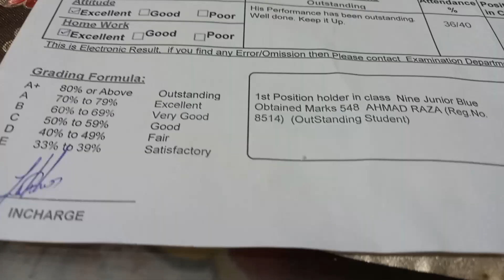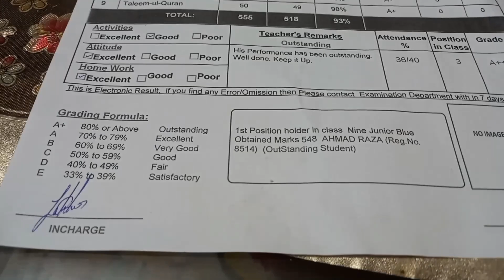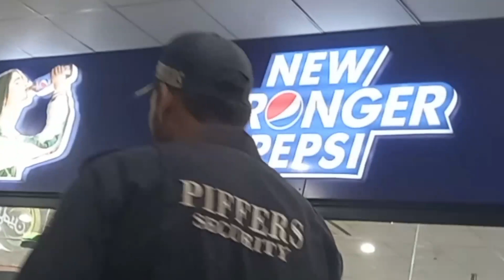Bachon ne positions li🥳🤗🤩 phir outing per gae 😜 | FnQ Vlogs